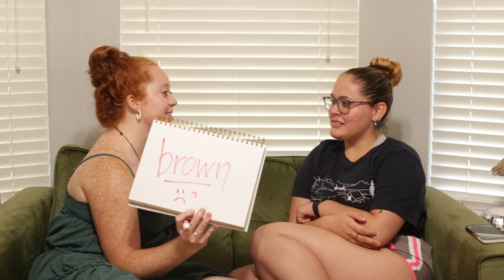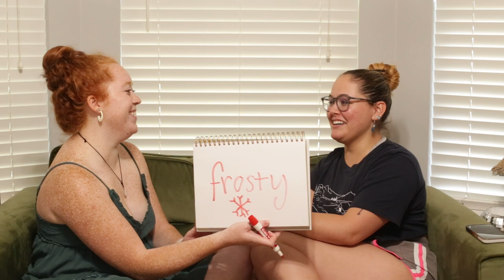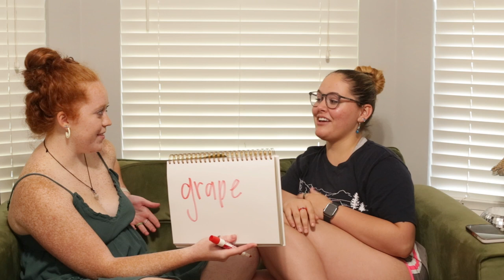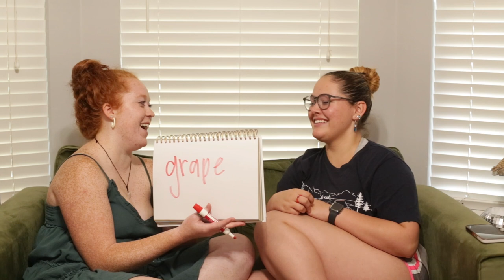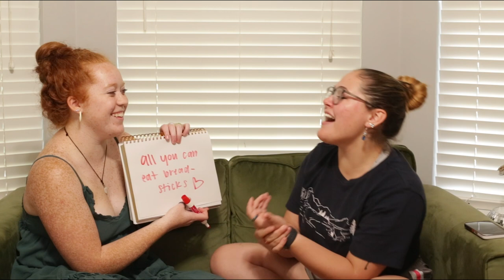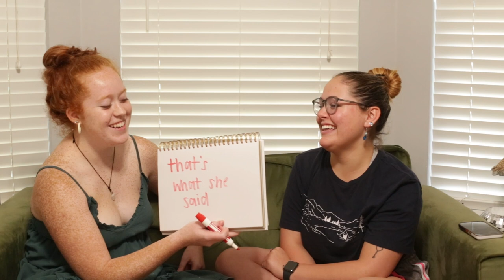TELEPATHIC BESTIES ?!?!?!?!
we aren't actually telepathic. just click bait. we tried tho.

Follow our Instagram: @jessandhai
And our TikTok: @jessandhai